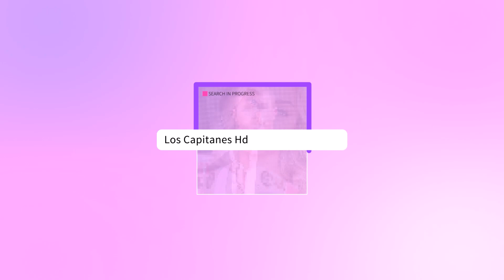José Luis Rodríguez el Puma: Desmienten robo del cuerpo de su presunto hijo no reconocido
Oswaldo Rodríguez, el “padre oficial” de Juan José Rodríguez, aseguró que solo personas autorizadas se llevaron el cuerpo de su hijo.